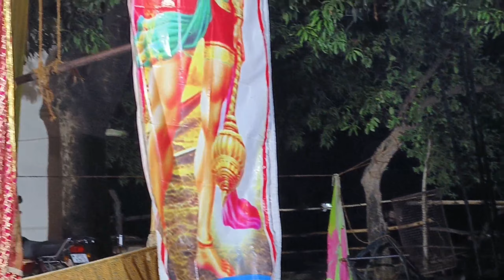दोस्तों दीपक तिवारी के सुरीली आवाज में सुनें भगवान का भजन मुमताज अली भटनोसा चैनल 9198371337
दोस्तों दीपक तिवारी के सुरीली आवाज में सुनें भगवान का भजन मुमताज अली भटनोसा चैनल 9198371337 नौटंकी sort मुमताज video idrishkinautanki idrish मोहम्मद इदरीश की नौटंकी।
मोहम्मद इदरीश भटनोसा नौटंकी।
भटनोसा नौटंकी।
भटनोसा नौटंकी 2।
Mohammad idrish Bhatnosa nautanki.
Mohammad idrish ki nautanki.
Peer Mohammad raebareli.
Ankit Bhatnosa.
nautanki tamasha.
Bhatnosa nautanki tamasha.
Bhatnosa nautanki gana.
tejas lok manoranjan.